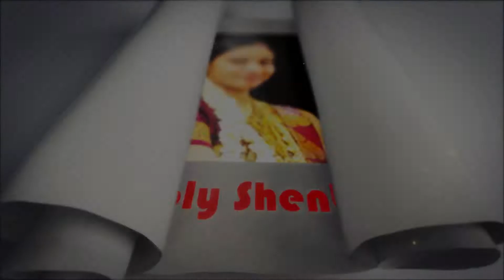மொறு மொறு மக்காச்சோள ப்ரை | Crispy Fried Corn Recipe in Tamil | Simply Shenba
உலகில் அதிகமாக பயன்படுத்தப்படும் உணவு பொருட்களில் மக்காசோளம் ஒரு தனி இடம் பிடித்துள்ளது இதை பயன்படுத்தி குழந்தைகள் விரும்பி உண்ணும் ஒரு ஸ்நாக்ஸ் ரெசிபி செய்யலாம் இது மிகவும் ருசியாக இருக்கும்